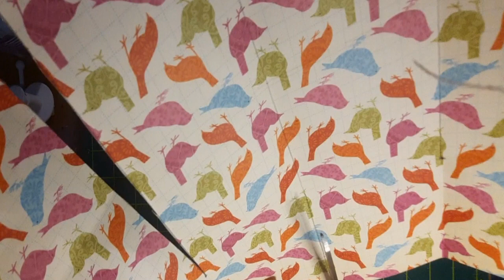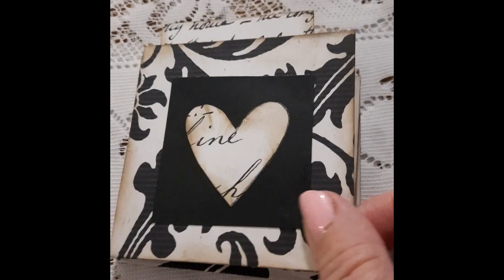Make A Mini Book From One Sheet Of Paper . DIY Scrapbook, Junk Journal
Watch this video to see how I make a mini scrapbook from one sheet of 12 x 12 paper.
Printables mentioned in video